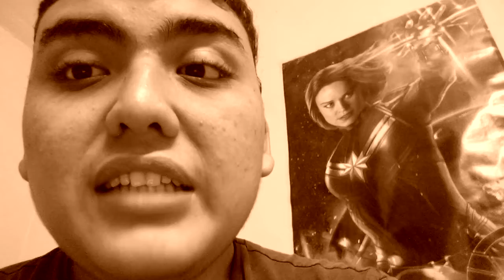UNA PELÍCULA COMPARADA UNAS SERIES OTRA PELÍCULA Y AMBAS COSAS DÉ CIENCIAS Y VIDA SOCIAL